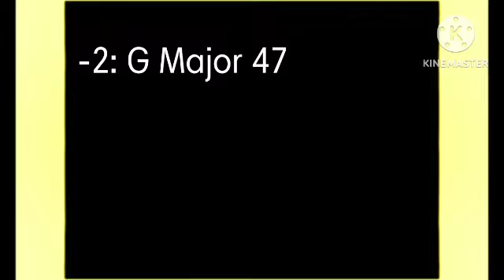1995 20th Century Fox Home Entertainment Pitch Shifting -12 to 12 [Filmora Style]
Here are the effects:

Green Lowers

Zoopals Effect V3

I Killed Effect In Painis Major

Wipe Effect In Luig Group

I Killed Effect

Creepypasta Major

Opposite Percy/Inverted Effect

Pizza Pizza Effect

Freshing Equalizer

Weird Effect

Not Scary

PAINIS Major

Luig Group Effect

Slow Down X

Normal

Hurry Up X

Half Mari Group Effect

Mari Group Effect

Diamond Major

Opposite Not Scary

High Major

I Cute X

Opposite Pizza Pizza Effect

Percy

Even X Continues

Fat Major

BLUE HIGHERS IN PAINIS Major

Blue Highers In Luig Group Effect

Blue Highers